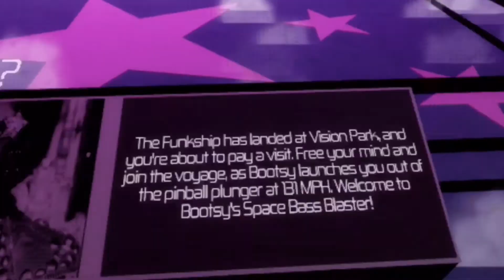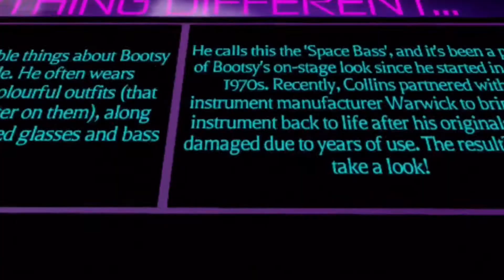Bootsy space bace blaster mobile POV